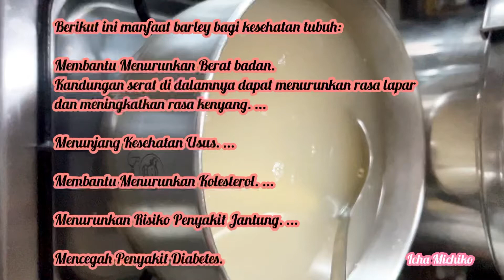resep Minuman Herbal banyak Manfaat barley soup bagi kesehatan dan cara membuat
Berikut ini manfaat barley bagi kesehatan tubuh:

Menunjang Kesehatan Usus. ...
Membantu Menurunkan Kolesterol. ...
Menurunkan Risiko Penyakit Jantung. ...
Mencegah Penyakit Diabetes.
Membantu Menurunkan Berat Badan. Kandungan serat di dalamnya dapat menurunkan rasa lapar dan meningkatkan rasa kenyang. ...